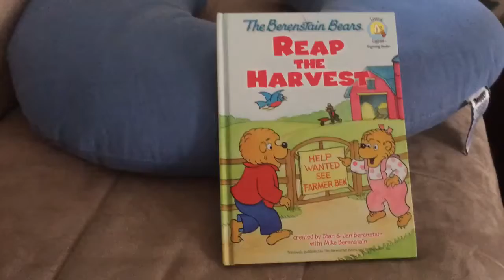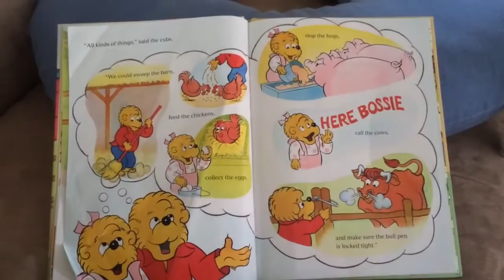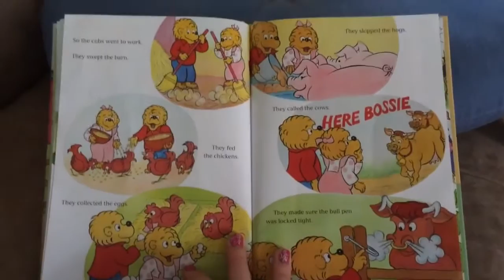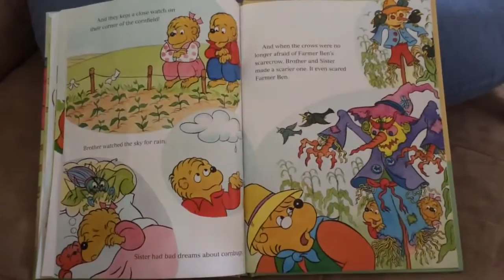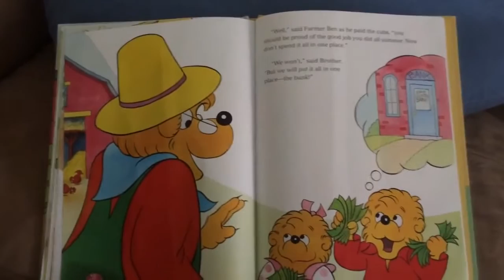Berenstain Bears Reap the Harvest